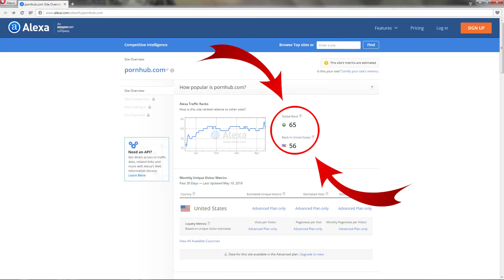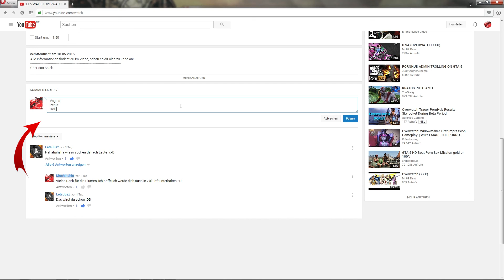PORNHUB GIBT HACKERN 25.000$ 😱🔞 PORNO-NEWS 🍌💦👄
Pornhub will pay Hacker 25.000$! 😍

😘 DU MAGST WAS DU SIEHST? 😘

🔞 AUFGEPASST! 🔞
Unser Content beschäftigt sich mit Themen in der Sexindustrie, in dem Waren und Dienstleistungen für den Bereich der Sexualität produziert und angeboten werden.
In den Videos selbst seht Ihr KEINE sexuellen Inhalte, jedoch drehen sich die Themen in unseren News um selbige.

❗ Wir empfehlen die Videos erst ab dem 16 Lebensjahr zu sehen ❗

📱 SOCIAL MEDIA 📱

🖇 INFORMATIONEN ZUM THEMA IM VIDEO 🖇

👉🏻 Thema ➤ PORNHUB GIBT HACKERN 25.000$
👉🏻 Quelle(n) ➤ Pornhub Insights